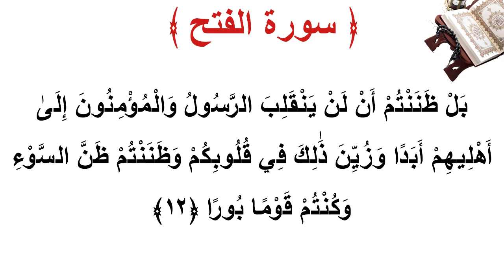سورة الفتح الأية 12